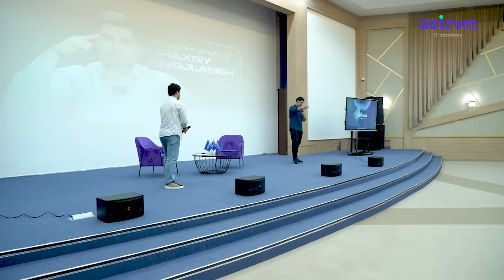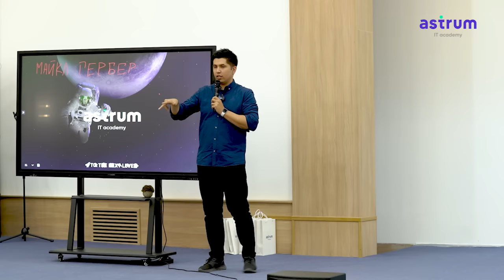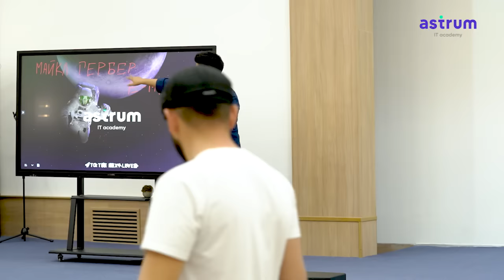Dangasalikni qanday qilib yengish va shaxsiy rivojlanish mumkin? | To'liq video | Astrum IT Academy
Davronbek Turdiyev Astrumda mehmonimiz bo'ldi
Moderator:Qosimov Xasan
💥 Oldinroq, eslab qolish bo'yicha Rossiya rekordchisi Davronbek Turdiyev Astrum IT Academyamizda trening o'tkazishi haqida e'lon qilgan edik.

🧠 Yoshlar orasida Mnemonikaga bo'lgan talab yuqori ko'rinadi, treningda 300 dan ortiq yoshlar qatnashishdi. Trening davomida o'quvchilarimiz eslab qolish bo'yicha foydali bilimlarga ega bo'lishdi va o'zlari qiziqtirgan savollarga javob olishdi.

⚡️ Ushbu video orqali tadbirimizni yuqori haroratini his qilishingiz mumkin.